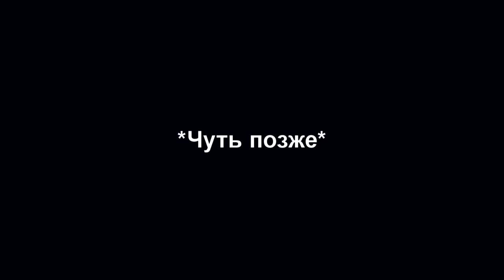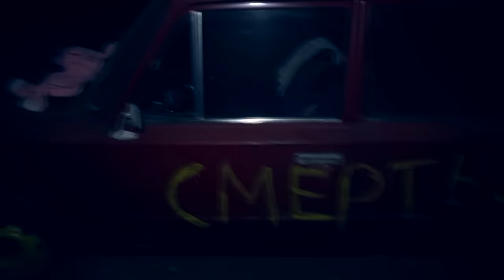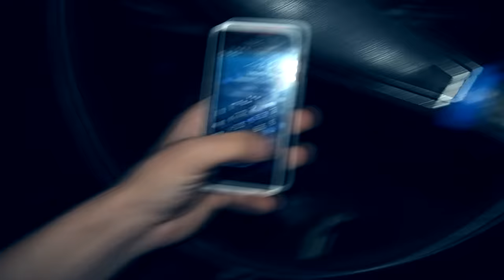Я КУПИЛ МАШИНУ С ДАРКНЕТ в 3:00 *в багажнике живой человек* (СТРАШНО)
Я заказал на сайте даркнет настоящую машину за один доллар. И я реально ее купил в даркнет. После мы отправились по ту амшину. Но то что было внутри это ужастно.. Там в багажнике был живой человек

СПРАШИВАЙ: ask.fm/s_e_r_h_y_i__k_i_n_g